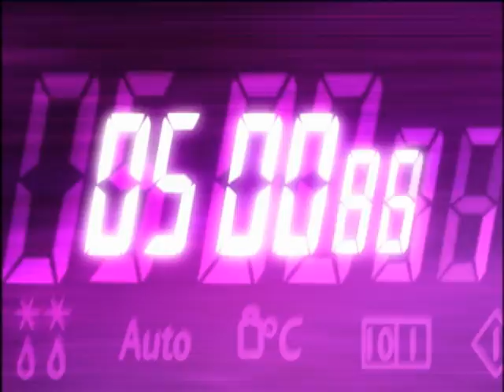Ready Steady Cook - Sn 15: Ep.82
Chefs Nick Nairn and Lesley Waters work with voiceover artists to create delicious dishes.